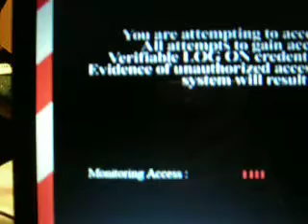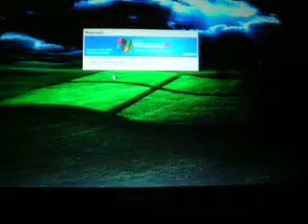Windows XP Boot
How you can change your boot screen on XP